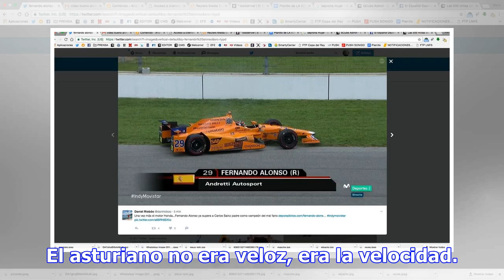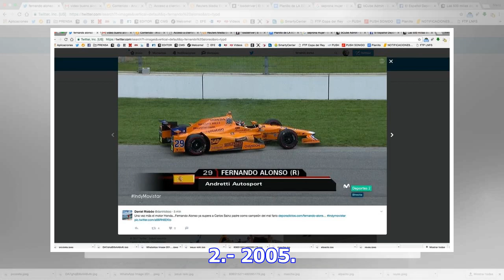Los 5 mejores momentos de Fernando Alonso en la Fórmula 1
“Cuando apenas sabía andar, ya corría hacia tu ruido, hacia tus circuitos, sin saber nada de ti”, Fe...